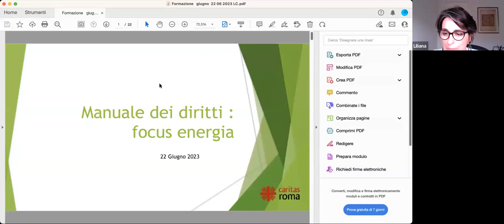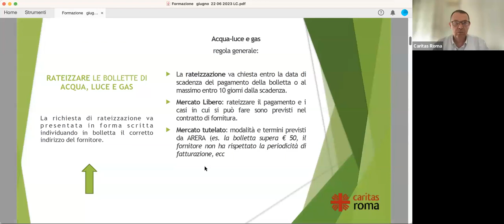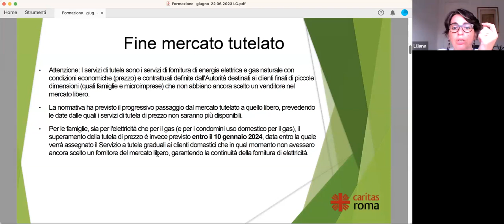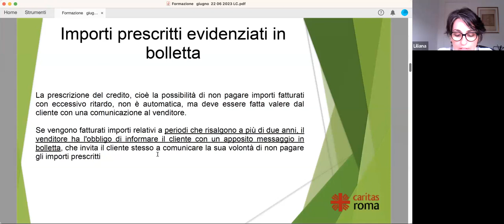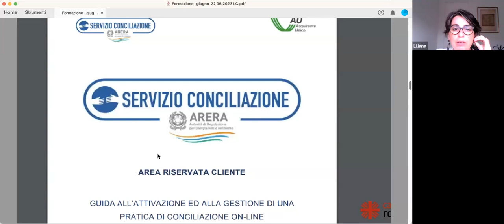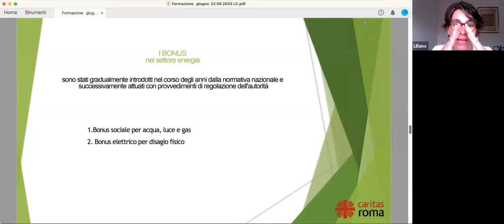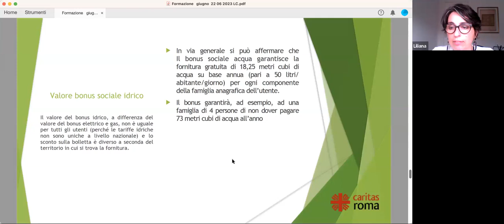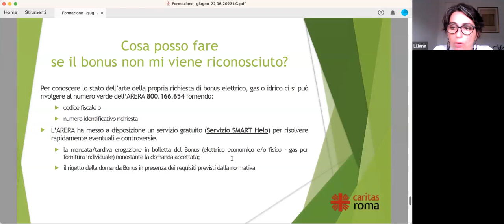Bonus e strumenti per contrastare la povertà energetica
Incontro di formazione nell'ambito del Manuale operativo dei diritti del 23 giugno 2023